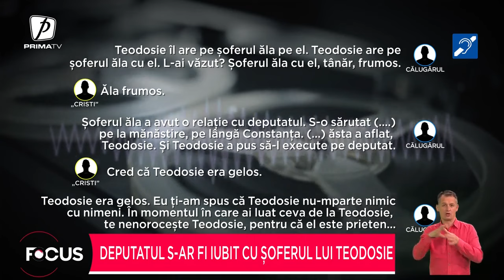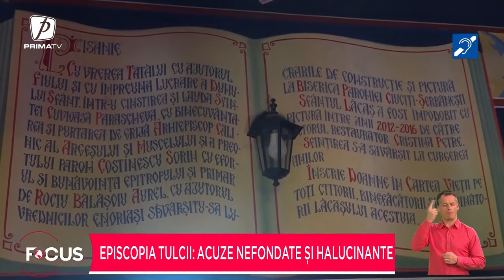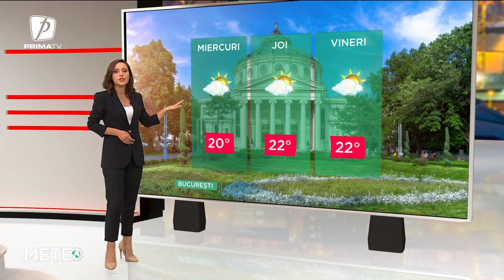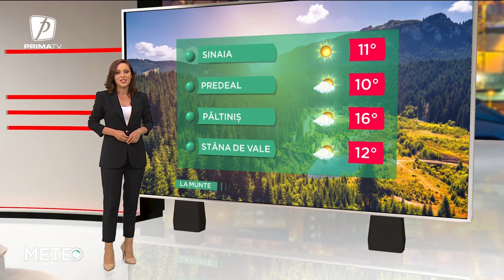FOCUS 23 - 4 OCTOMBRIE 2022